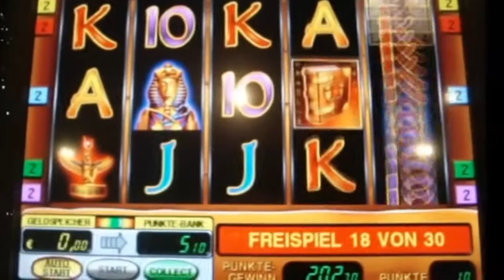Book of Ra 40 Freispiele 3 mal 4 Forscher